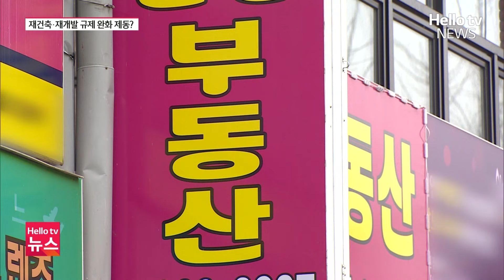재건축·재개발 규제 완화 제동? l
총선이 끝난 뒤 여소 야대 구조가 이어지면서 연초 정부가 발표했던 재건축·재개발 규제 완화 정책들이 야당의 반대에 부딪힐 것이라는 전망이 늘고 있습니다. 재건축을 기다려 온 지역 주민들의 걱정도 늘고 있습니다.